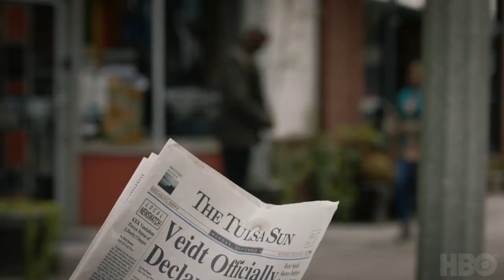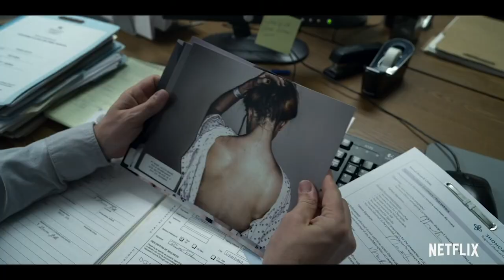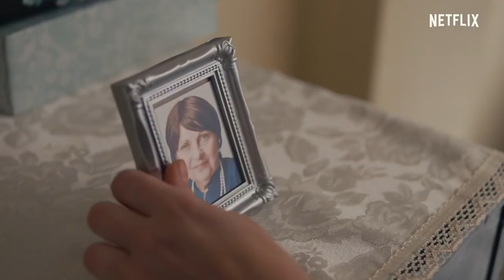Emmys 2020: 'Watchmen,' 'Unbelievable' Among Possible Contenders for Limited Series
As Emmy nominations approach, Variety examines the eligible contenders for limited series in the latest edition of Variety Awards Heat presented by Apple TV Plus. Possible nominees this year include "Watchmen," "Unbelievable," "The Loudest Voice in the Room," and "Little Fires Everywhere," and more.